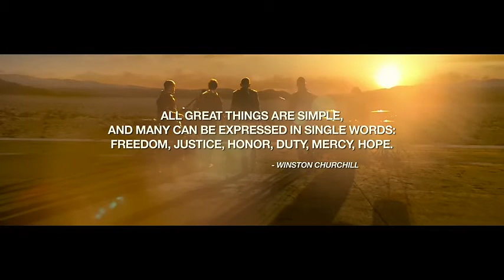Medal Of Honor : Warfighter - Bande-annonce #22 - Castle of Glass - Linkin Park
Vidéo de présentation pour Medal Of Honor : Warfighter qui vient mettre en avant le chanson de Linkin Park intitulée Castle of Glass (4 min 49).